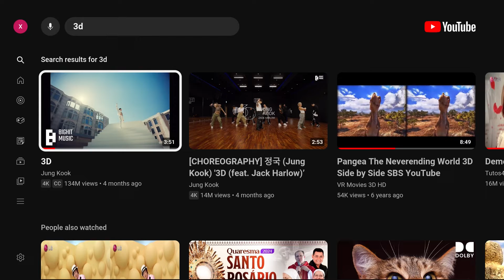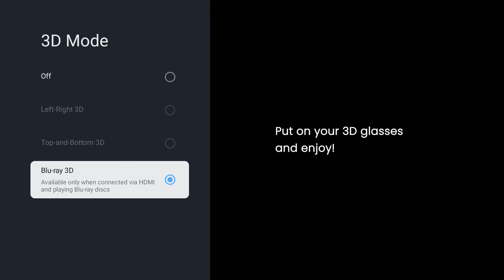How to use Dangbei Atom to watch 3D videos?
Follow the steps in the video to learn how to watch 3D content on the Dangbei Atom.